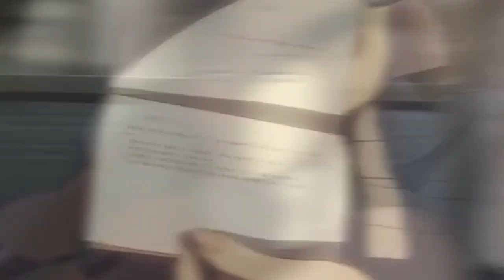J'aime bien - Josman ﾉ Slow & Reverb ﾉ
Album : JO$$
Artiste : Josman